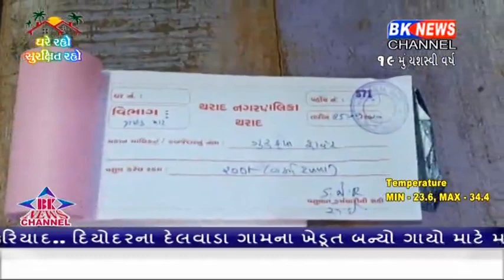માસ્ક ના પહેરવાથી શું થાય...